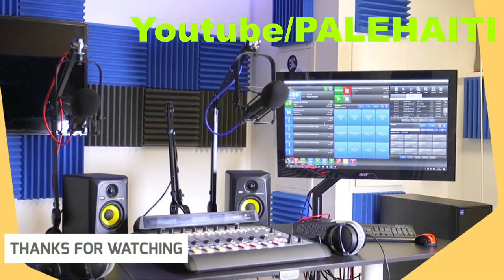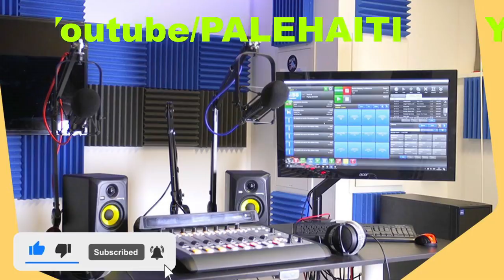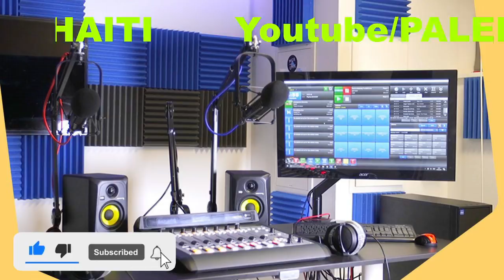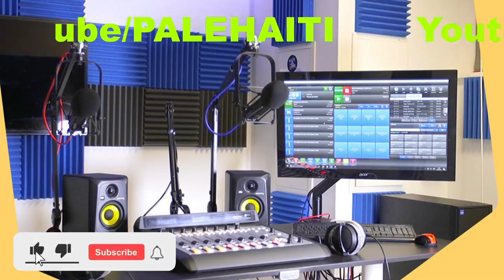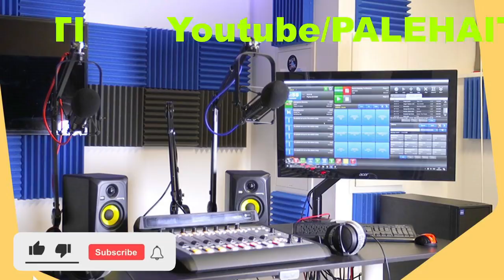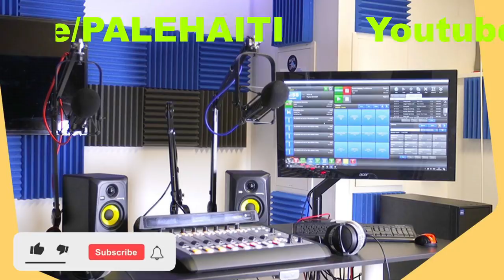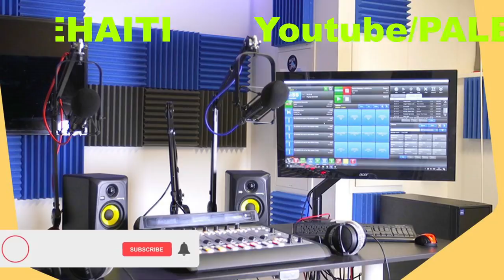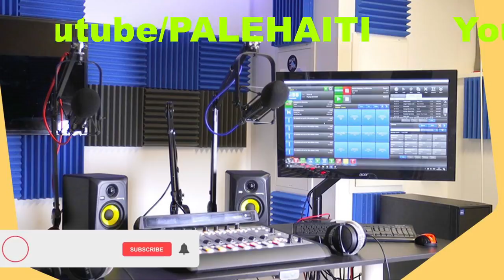MEN TOUT MÈSENÈ ETRANJE YO KI TOUYE PREZIDAN AN